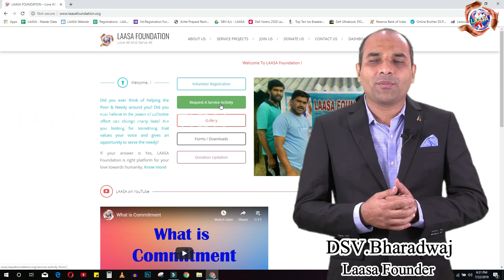About LAASA FOUNDATION in ENGLISH